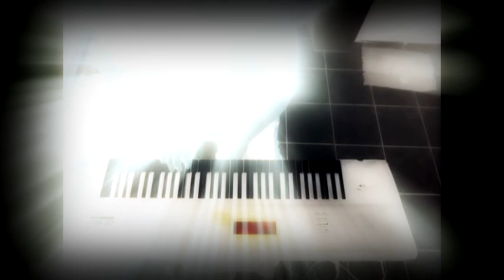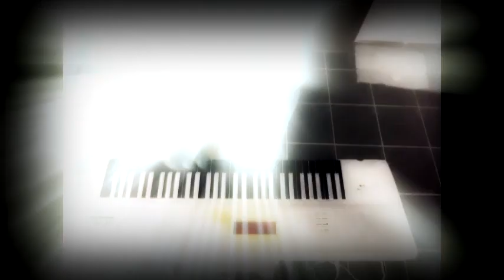Lucifer - Alan Parsons Project ( Cover Version ) Riva Lima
Korg 01wfd
Korg TR-Rack
Cakewalk Platinum